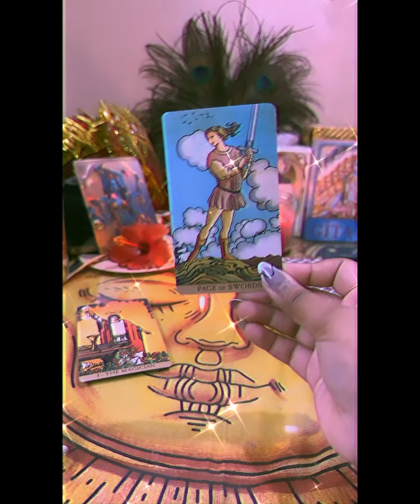क्या वो आपको MISS करते हैं 🥺 CURRENT LOVE ENERGY ❤️